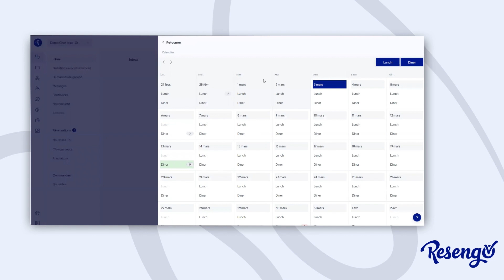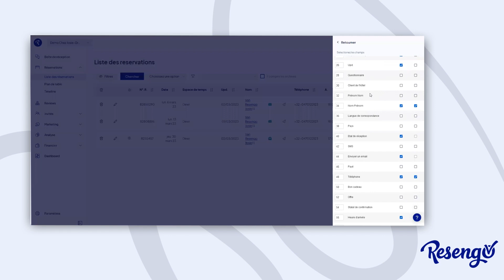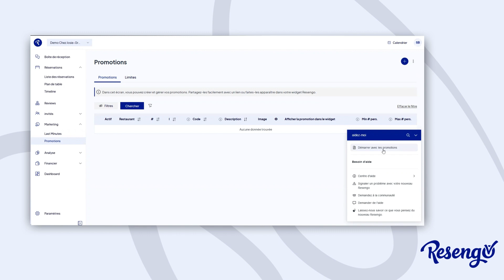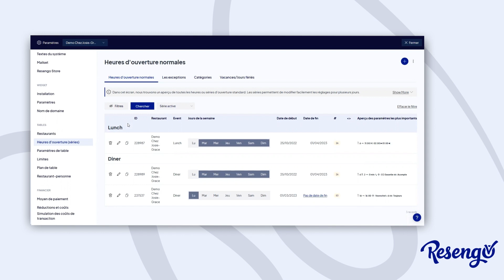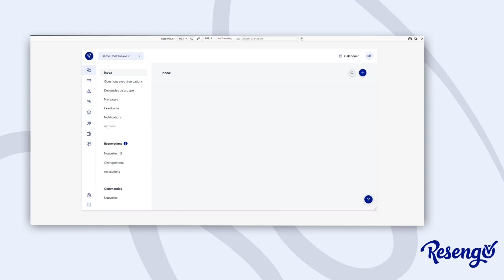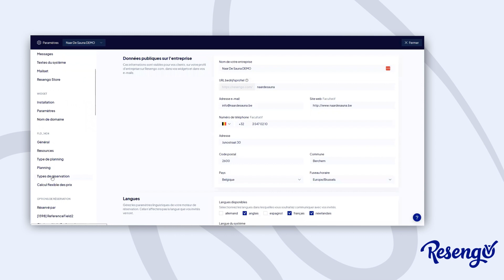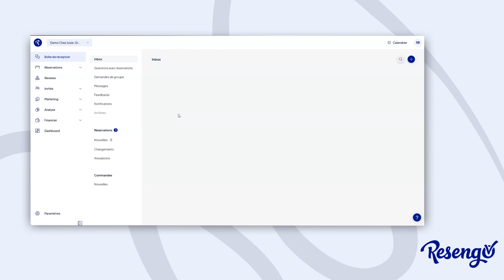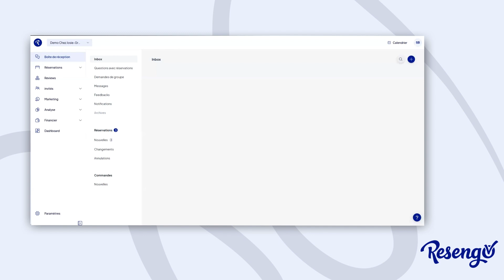Webinar : Votre nouveau Resengo 2023 ✨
Webinaire: Découvrez votre nouvel environnement Resengo !

Pourquoi un nouvel Admin Resengo ?
Vous constaterez que vous allez gagnez un temps considérable en utilisant la nouvelle version de Resengo. Grâce à la vue d'ensemble pratique en une seule page, vous pouvez voir rapidement ce qui se passe dans votre entreprise et réagir plus vite que jamais.

Oubliez les dizaines d'outils de communication pour lesquels vous avez besoin d'un tableau de bord  séparé pour chaque plateforme et pour chaque action !